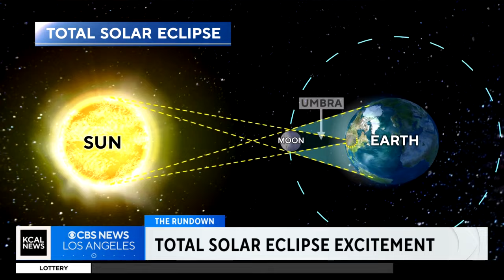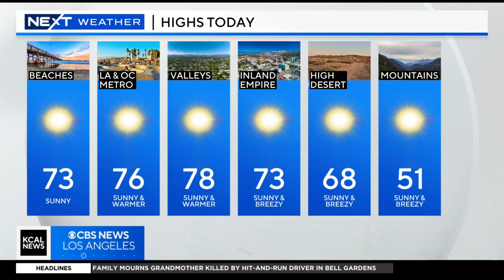Total solar eclipse, warm weather this week, LA city dog breeding permit moratorium vote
All eyes are on the sky today for the total solar eclipse. Here in Southern California, we had a partial eclipse, but still, full excitement among spectators. Plus, KCAL News meteorologist Paul Deanno is tracking a big warming trend this week. Also, LA is considering a moratorium on dog breeding permits to address overpopulation at the city's shelters.